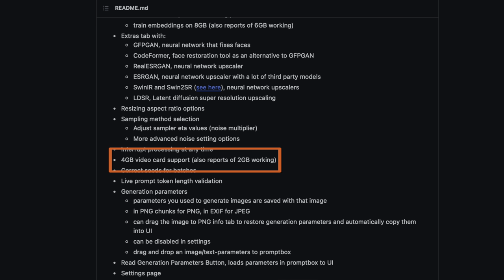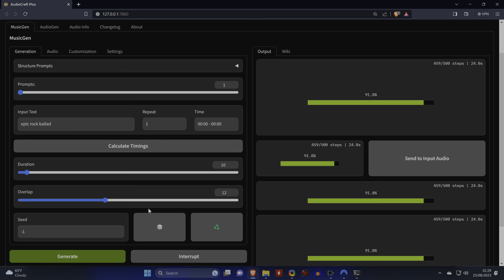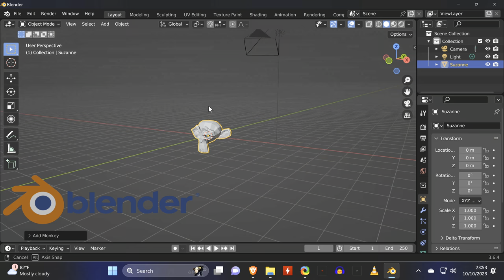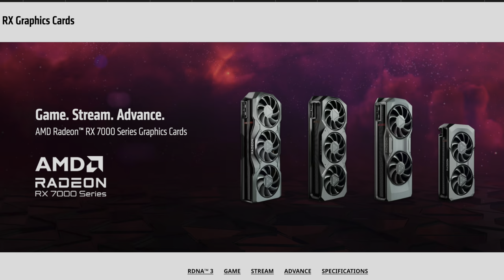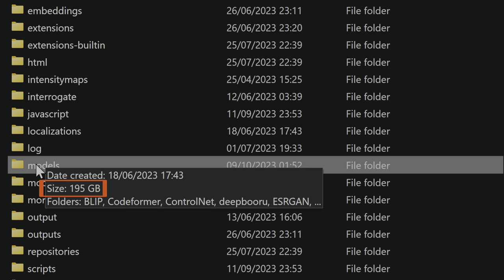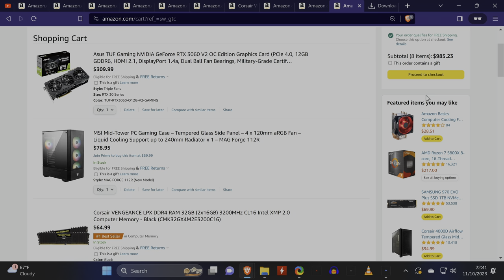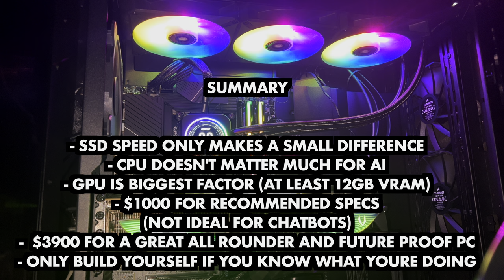PC Hardware Upgrade For Running AI Tools Locally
With the holiday season approaching, this video summarizes the system requirements of popular AI tools to run them locally and presents a recommendation for an entry level PC (separate components or prebuilt) that can run most AI tools without limited functionality. I also show you which PC I am using and give the reasoning why I needed the specific hardware.

/UPDATE
It is now November 2024 and nothing much has changed since I made this video. Intel is about to release a new range of CPUs but as we know, Ai is all about the GPU and VRAM. NVIDIA is going to release their new range of GPUs early in 2025 . Depending on the price of these new GPUs, we might see a decrease in price of the current models but this is always hard to predict.

Chapters:
00:00 Intro
00:50 Stable Diffusion System Requirements
01:19 AI Audio System Requirements
01:52 AI Chatbots System Requirements
02:26 Other Use Cases
03:00 GPUs for AI tools
04:28 CPUs for AI tools
05:02 Storage for AI tools
05:50 Entry Level PC Components
06:03 Prebuilt Entry Level PC
06:09 Premium PC Components
06:25 Prebuilt Premium PC
06:37 Pros and Cons of prebuilt PCs
06:57 Summary
07:39 Pros and Cons of using AI tools locally
08:30 Gaming